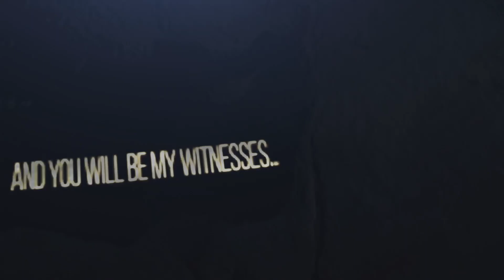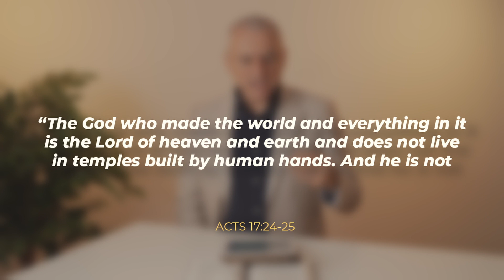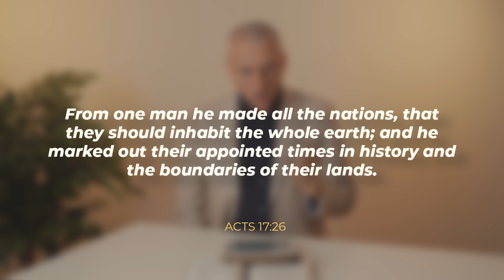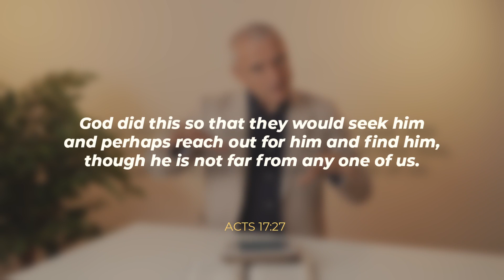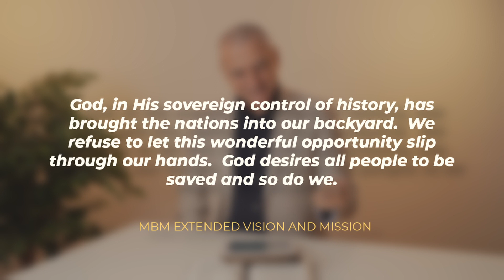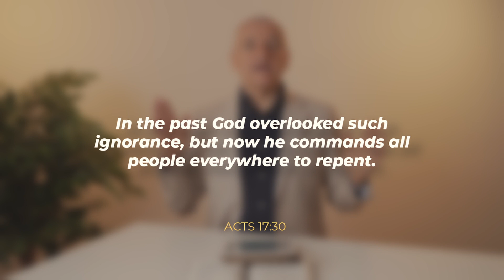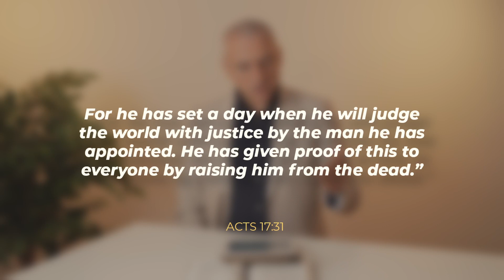Christ Over Culture / Acts 17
All humans share at least one thing in common. Today, Pastor Ray Galea, takes us to Acts 17 as we see what that thing is that unites us.